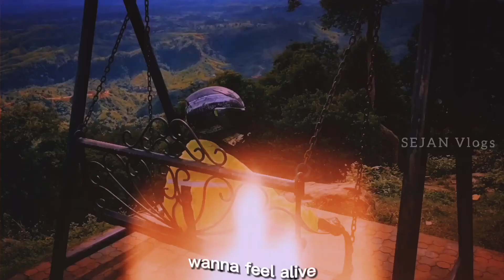billie eilish lovely Status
there,

    SEJAN Vlogs is here

 We create motorcycle content with a rare twist: honesty. Expect travel documentaries, motovlogs, gear reviews, motorcycle reviews, catch crash  short  and more.